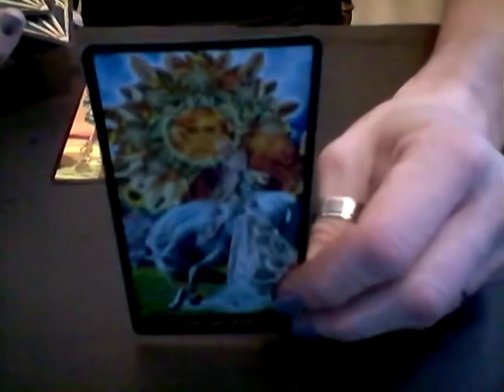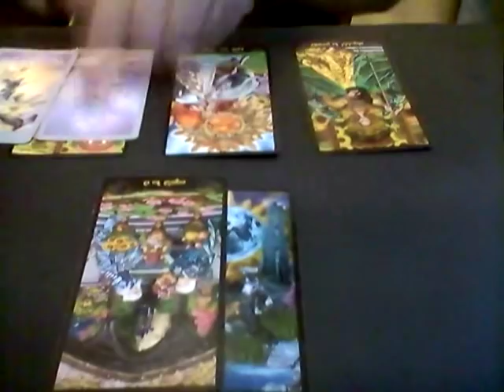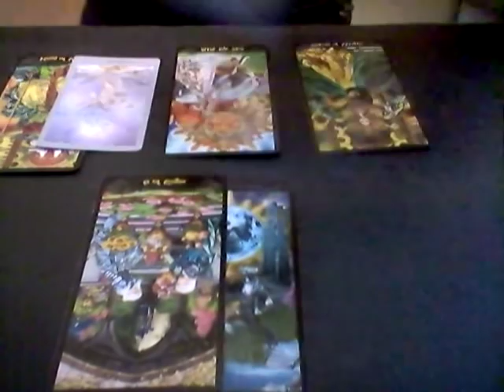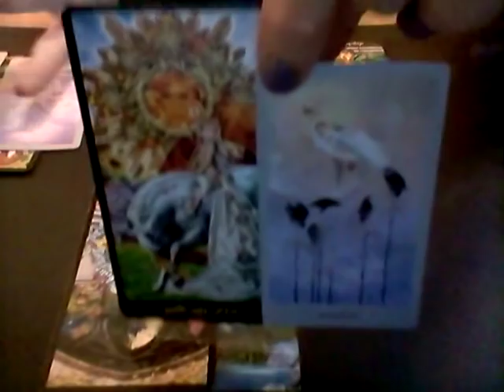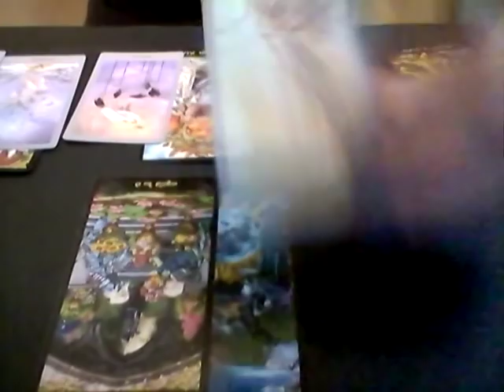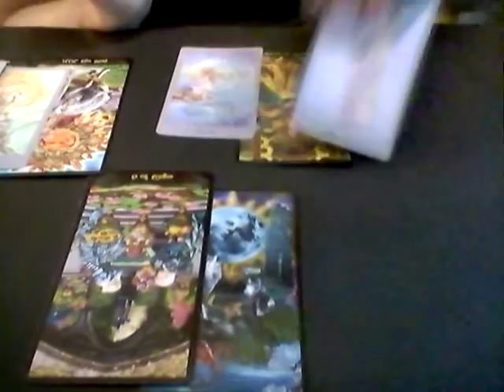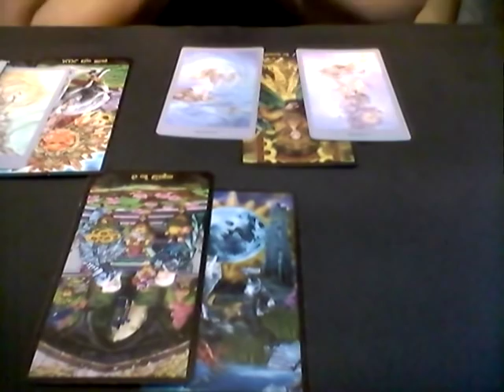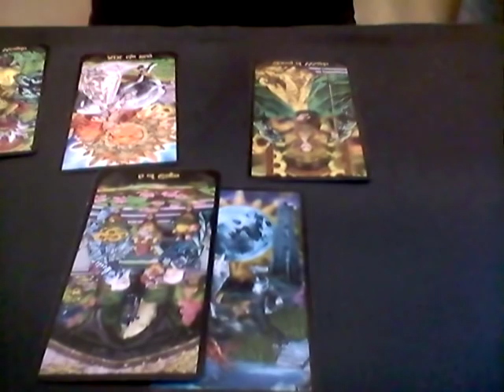WATER SIGNS*DAILY LOVE READING*SEPT 19, 2018